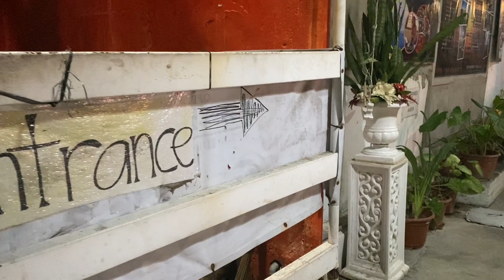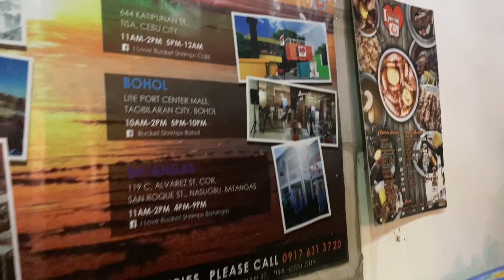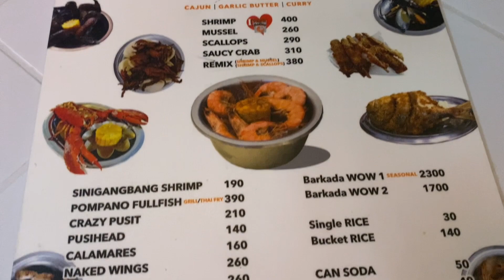FOOD TRIP SA BUCKET SHRIMP | SHRIMP AND CALAMARES l MAI KUH